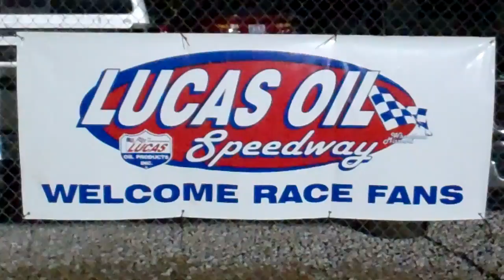Lucas Oil Speedway...Show me 100 5/28/11